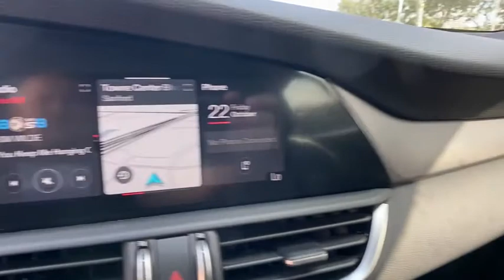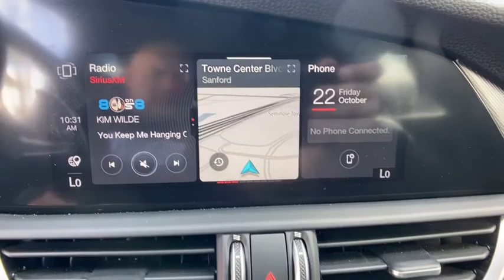2020 Alfa Romeo Giulia Orlando, Deltona, Sanford, Oviedo, Winter Park, FL XL7626994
Alfa Black Used 2020 Alfa Romeo Giulia

New Price! CARFAX One-Owner. Clean CARFAX. Alfa Black 2020 Alfa Romeo Giulia AWD 8-Speed Automatic I4 Local Trade, One Owner, New Tires, all used cars have cosmetic blemishes - price reflects all issues- sold as is, NEW TIRES, 10 Speaker Premium Audio System w/Subwoofer, 8.8 Touchscreen Display, Active Blind Spot Assist, Active Blind Spot w/Front Park Sensor, Alloy wheels, Aluminum Interior Trim, Aluminum Steering Column Mounted Paddle Shifters, Auto-Dimming Exterior Mirrors, Black Headliner, Bright Aluminum Pedals, Cold Weather Package, Colored Brake Calipers, Dark Exhaust Tips, Dark Miron Badging, Dark Miron Exterior Mirror Caps, Dark Miron V Scudetto Grille, Dual-Pane Sunroof, Exterior Parking Camera Rear, Front/Rear Park Assist System, Gloss Black Shark Fin Antenna, Gloss Black Window Surround Moldings, Gloss Yellow Calipers w/Black Script, GPS Navigation, HD Radio, Heated Front Seats, Heated Steering Wheel, Heated Washer Nozzles, Memory seat, Monochromatic Center Wheel Caps, Nero Edizione Sport, Perforated Leather Shift Knob, Power driver seat, Power steering, Quick Order Package 22J Sport, Radio: AM/FM/HD 8.8 w/Navigation, Sport Front & Rear Fascias, Sport Interior Package, Sport Leather-Wrapped Steering Wheel, Wheels: 18 x 8.0 Dark Double Y-Spoke Aluminum.23/31 City/Highway MPGVehicle pricing includes all offers and incentives. Sales tax, registration fees, dealer installed options, reconditioning costs, and $999 dealer fee not included in all vehicle prices shown and must be paid by the purchaser. While great effort is made to ensure the accuracy of the information on this site, errors do occur so please verify information with a customer service rep.